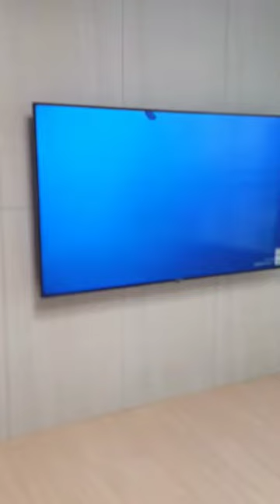창원 무타공 벽걸이티비설치